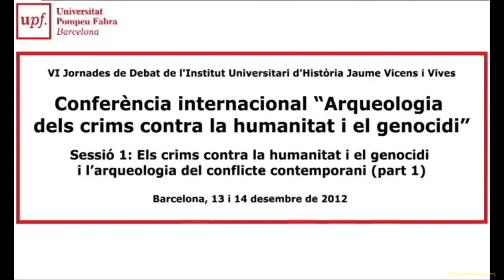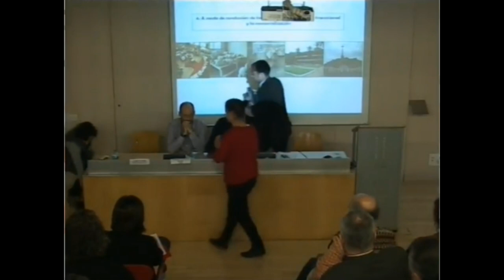Conferència internacional Arqueologia dels crims contra humanitat i el genocidi" Sessió ½.13 12 2012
Sessió 1: Els crims contra la humanitat i el genocidi i l'arqueologia del conflicte contemporani (part 1)
VI Jornades de debat de l'Institut Universitari d'Història Jaume Vicens i Vives
Barcelona, 13 i 14 de desembre de 2012